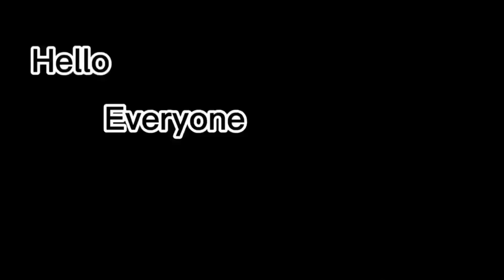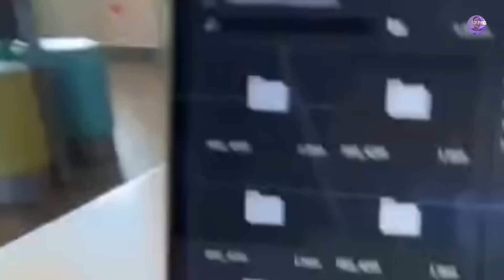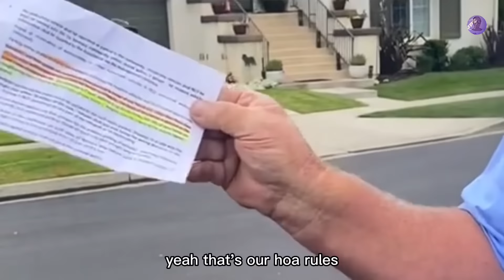CRAZY! Karen Gets Mad And Claims That She Is Disabled With Problems…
Hi, everyone, today you will be watching: CRAZY! Karen Gets Mad And Claims That She Is Disabled With Problems…

Finally, my goal for this channel is to show my community that through unique entertainment and commitment, the sky is the limit. Karen Gets Mad And Claims That She Is Disabled With Problems…